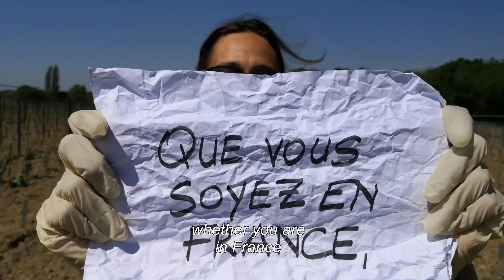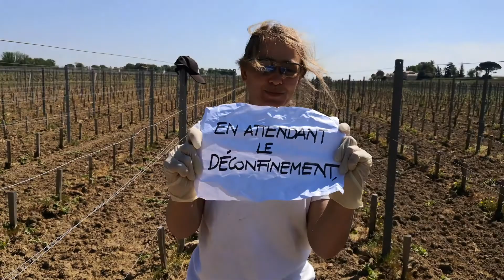MESSAGE SPÉCIAL // SPECIAL MESSAGE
UN MESSAGE 😘 - L’équipe au complet - mais à distance - souhaite adresser ce message à tous ceux qui nous suivent et qui se reconnaîtront dans cette vidéo.
A MESSAGE 😘 - The whole team - while maintaining a distance - wanted to send that message to everyone who follow us and will recognize themselves in that video.
Sur une idée de : Lucie Decoster
Réalisation et montage : Ludovic et Caroline Decoster
Bande-son : Patient - Yan Perchuk